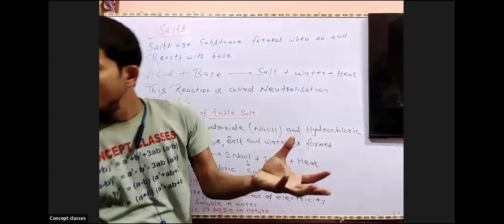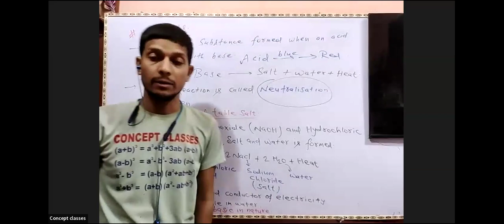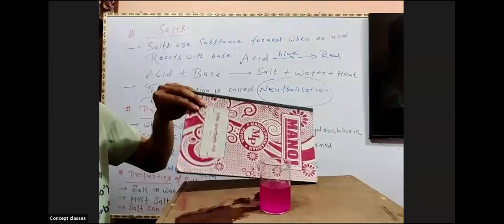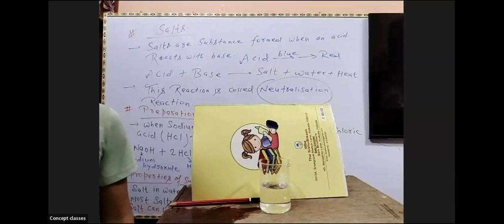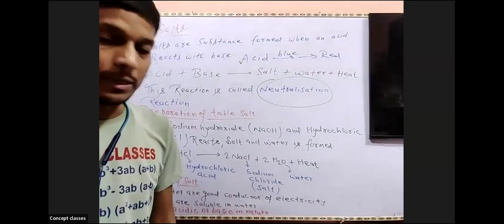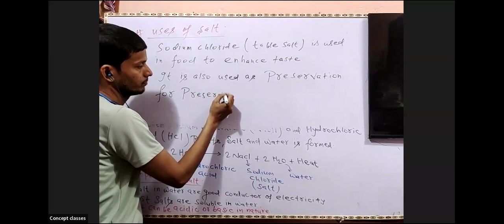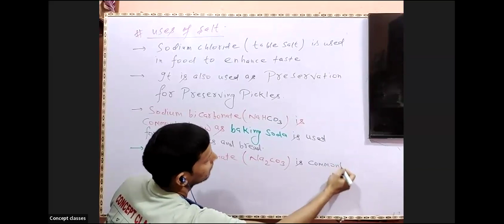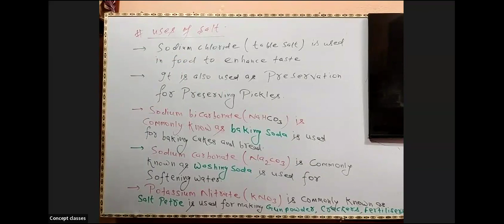Acid, bases & Salts ( Concept of salts)